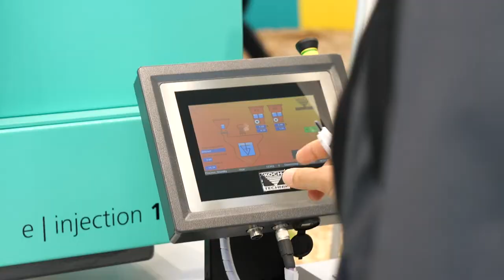K 2022: arburgGREENworld Pavillon Impressions Day 3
– ARBURG was featured with its own arburgGREENworld pavilion in the Circular Economy Forum at K 2022 All the important global issues surrounding sustainability, the circular economy and carbon reduction were examined.
arburgGREENworld.TV provided daily colourful impressions and interviews directly from the arbrurgGREENworld pavilion.

– ARBURG war mit seinem eigenen arburgGREENworld-Pavillon im Circular Economy Forum auf der K 2022 vertreten. Alle wichtigen globalen Fragen rund um Nachhaltigkeit, Circular Economy und CO2-Reduzierung wurden beleuchtet. Mit arburgGREENworld.TV gab es täglich bunte Eindrücke und Interviews direkt aus dem arbrurgGREENworld-Pavillon.